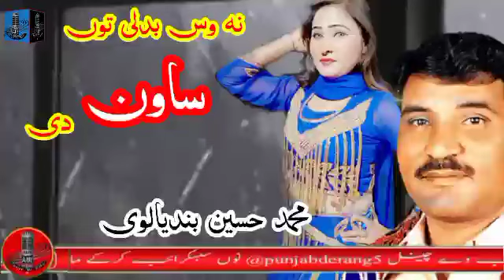Muhammad Hussain Bandial | Na Was Badli Toon Sawan Di | Best Punjabi Saraiki Original Audio Song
✦ We have trying to day night for best recording live show stage dancing live how mehfile programme for audonis  new style rparing   youtube channal (Punjab De Rang 5 ਪੰਜਾਬ ਦੇ ਰੰਗ 5) please encourge us
.More papular video audio songs
✦ Talib Hussain Dard .Imran Talib.Ashraf Litti.Zahoor Lohar.Irshad Hussain Teddi.Allah Ditta Lonye Wala.Abid Tamimi.Momin Shah Hashmi.Tajj , Mahar Ghulam Muhammad Dard.Haji Hayat Bhatti.Qaim Kaloana.Ghulam Ali Tahli Mangeni.M Nawaz Rakat All Saraiki Punjabi Songs Mehfile Songs Live Programme Dancing Show  Are Available Our Channal So You Can Wath There  ✦Punjab De Rang 5 ਪੰਜਾਬ ਦੇ ਰੰਗ 5
🎧 ℂ𝕆ℕ𝕋𝔼ℕ𝕋  𝕀𝕊  𝔸𝕍𝔸𝕀𝕃𝔸𝔹𝕃𝔼  𝕆ℕ  𝔸𝕃𝕃  𝕋ℍ𝔼  𝔻𝕀𝔾𝕀𝕋𝔸𝕃  𝕆ℕ𝕃𝕀ℕ𝔼  𝕎𝔼𝔹  𝕊𝕋𝕆ℝ𝔼𝕊 ..
 ✦ 𝕍𝕚𝕕𝕖𝕠 ℂ𝕣𝕖𝕕𝕚𝕥𝕤
◾️ Channel Details .
◾️𝔸𝕝𝕓𝕦𝕞 :       Punjabi Folk Songs
◾️ 𝕊𝕚𝕟𝕘𝕖𝕣 :      Muhammad Hussain Bandial
◾️ 𝕊𝕠𝕟𝕘    :       Na Was Badli Toon Sawan Di
◾️ ℙ𝕠𝕖𝕥     :      Qasam Shah, Atta Bandialvi
◾️ ℙ𝕣𝕠𝕕𝕦𝕔𝕖𝕣 : Zill e Shah Sargodha
◾️ℂ𝕠𝕡𝕪𝕣𝕚𝕘𝕙𝕥𝕤 : Punjab De Rang 5
◾️ℙ𝕣𝕠𝕛𝕖𝕔𝕥  𝔹𝕪 : @punjabderang5
◾️𝔼𝕕𝕚𝕥𝕠𝕣 :  Momin Shah Hashmi
◾️ℙ𝕣𝕠𝕕𝕦𝕔𝕥𝕚𝕠𝕟 : @punjabderang5
◾️𝕍𝕚𝕕𝕖𝕠 : Punjab De Rang
◾️  ℙ𝕦𝕟j𝕒b𝕚 𝔽𝕠𝕝𝕜
◾️ 𝕊𝕡𝕖𝕔𝕚𝕒𝕝 𝕋𝕙𝕒𝕟𝕜𝕤 :( Baba Momin Shah Sargodha ਪੰਜਾਬ ਦਰ ਰੰਗ ®)
◾️ ℙ𝕣𝕖𝕤𝕖𝕟𝕥𝕖𝕕 𝔹𝕪 :  Punjab De Rang ਪੰਜਾਬ ਦਰ ਰੰਗ ®
◾️ ℂ𝕒𝕤𝕥 : Audio
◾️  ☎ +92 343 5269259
◾️  ☎ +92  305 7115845 𝗗𝗶𝗿𝗲𝗰𝘁𝗼𝗿 : Momin Shah Hashmi
◾️ ℝ𝕖𝕔𝕠𝕣𝕕𝕚𝕟𝕘 : Zill e Shah
◾️ ℙ𝕣𝕠𝕕𝕦𝕔𝕖𝕕 𝔸𝕟𝕕  ℙ𝕣𝕖𝕤𝕖𝕟𝕥𝕖𝕕 𝔹𝕪 : Momin Shah Hashmi ®
◾️ 𝔻𝕆ℙ : Momin Shah Hashmi
👉 𝕋𝕚𝕨𝕥𝕥𝕖𝕣:  Momin Hashmi
پنجاب اور پنجابیت بارے وچار وٹاندرہ #،پنجابی جانکاری# ۔پنجابی ادبی خبراں ،لوک
 موسیقی ،ماں بولی پنجابی دے ودھا واسطے کم کردے سجناں نال گل بات ،پنجابی موسیقی، پنجابی ادبی پروگرام ، پنجابی مشاعرے ۔پرانیاں یاداں پنجابیت  بارے گلاں باتاں